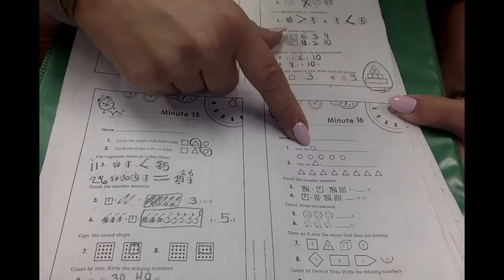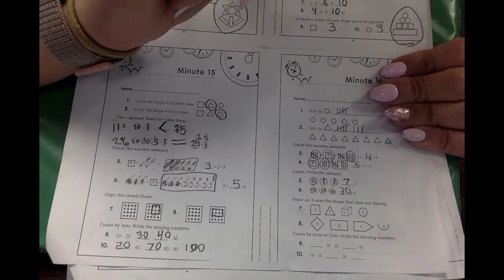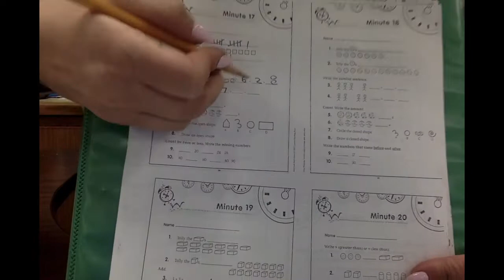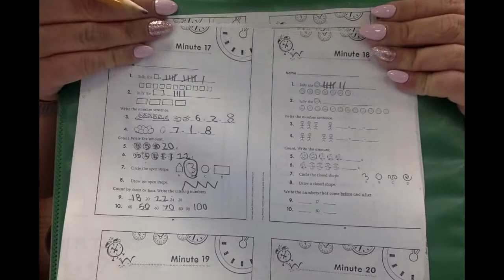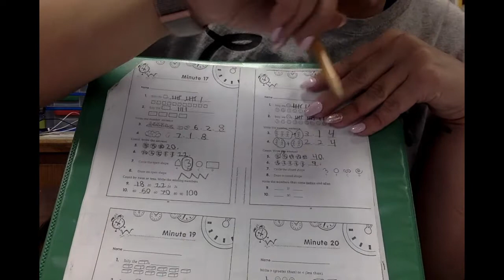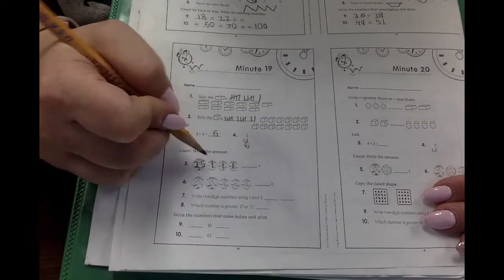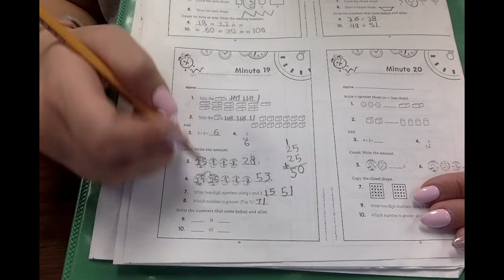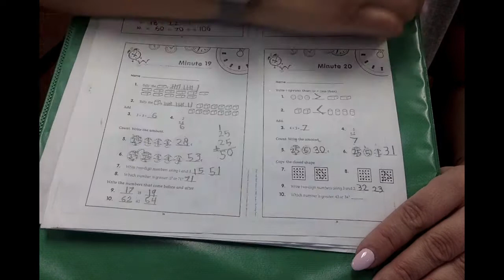Math March 8-12